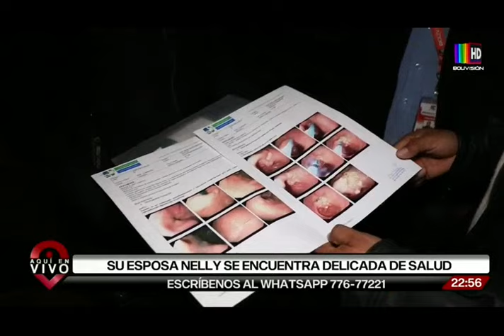Caso ayuda esposa Saxoman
La esposa de Saxoman necesita ayuda. Nelly Ojopi, sufrió lamentablemente una hemorragia interna producto a una úlcera que se le reventó.

 El susto y la preocupación no era para menos de nuestro querido amigo saxoman y de toda su familia. y es que la tuvieron que internar rápidamente en el hospital municipal de La Merced para salvar su vida y, más bien, gracias a dios los médicos la salvaron.